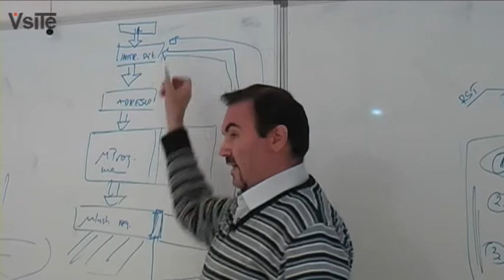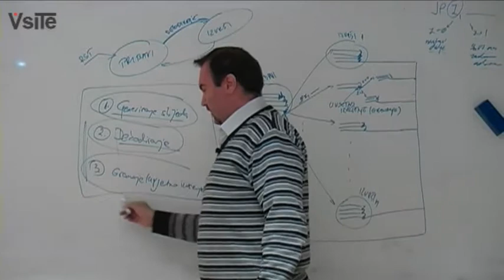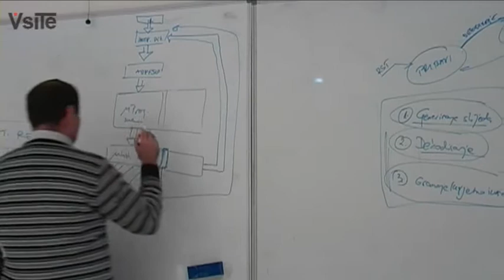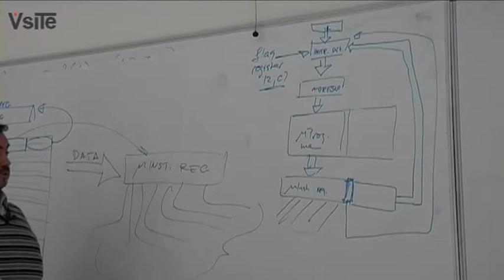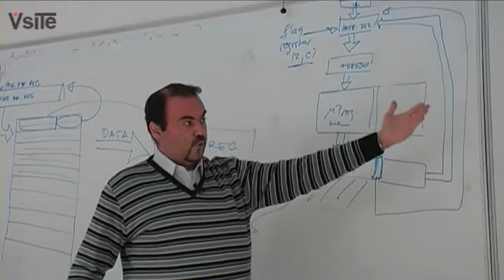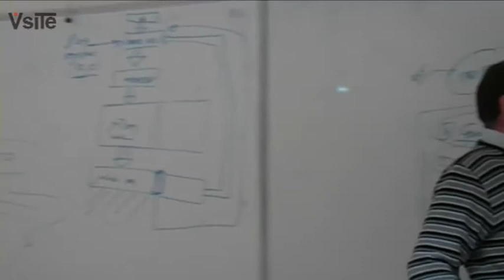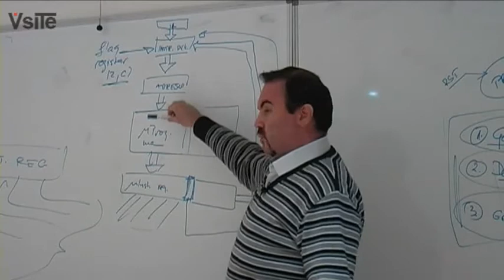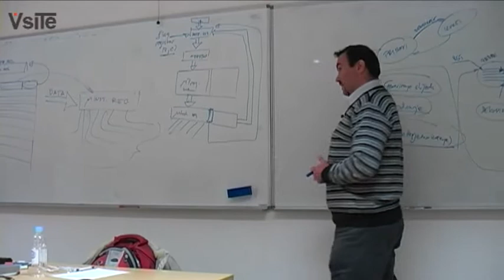AiODR - 10.Predavanje 02/12/2009 Part 9